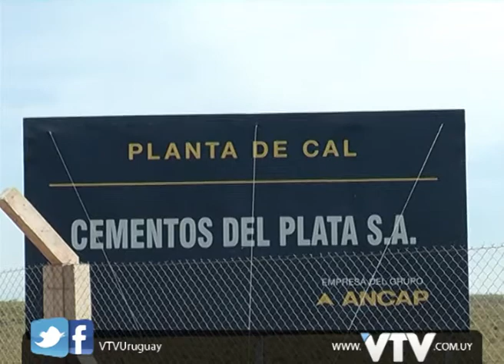VTV NOTICIAS: ANCAP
Ancap resolvió que sus gerencias técnicas inicien contactos con las sociedades anónimas del ente, para evaluar si están en condiciones de cotizar su capital en la Bolsa de Valores.

El director del organismo, Juan Máspoli, afirmó que el objetivo es transparentar el negocio de las empresas y brindan certeza y seguridad a la ciudadanía.